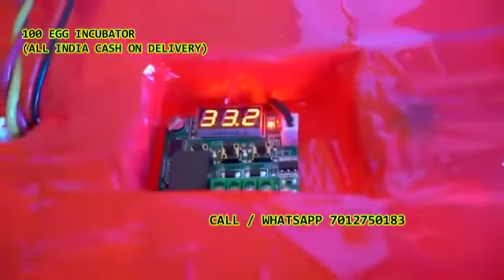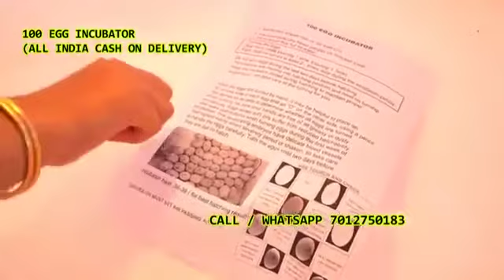100 Egg Incubator hatching machine Jallaram Karimnagar Telangana